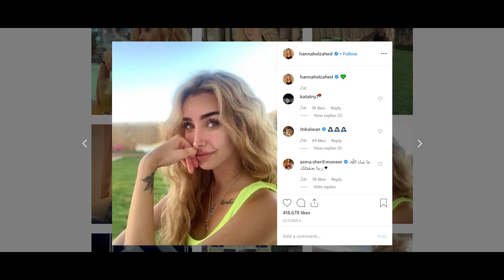هنا الزاهد تدخل في صدام مع جمهورها بسبب طلعت زكريا عيب كدا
شاركت الفنانة هنا الزاهد، متابعيها عبر صفحتها الشخصية بموقع "إنستجرام"، بصورة حديثة لها، وذلك في أول تفاعل لها بعد رحيل الفنان طلعت زكريا.
هنا الزاهد، فوجئت بتعليق متابعة لها تهاجمها بسبب ابتسامتها الخفيفة في الصورة، والتي قالت في تعليقها لها: "طلعت زكريا يمكن ما صار له شهر مات.. الإنسان بينسى بسرعة".
الفنانة المصرية، لم تتجاهل التعليق وردت عليها قائلة: "هو عشان نزلت صورة يبقى نسيت يا جماعة احترموا خصوصيات الناس عيب كدة.. في إيه؟".
كما تعرضت شيرين المنزلاوي، والدة الفنانة هنا الزاهد لهجوم قاس من بعض متابعي ابنتها بسبب صورة نشرتها لها عبر خاصية الستوريز على تطبيق انستغرام.
ورغم أن الصورة عادية والسيدة بدت في غاية الاحترام وترتدي الملابس السوداء تعبيراً عن حزنها واحترامها لرحيل زوجها السابق الا ان بعض المتطفلين يصرون على اختراق خصوصية الفنانة هنا الزاهد وعائلتها.
وكانت الفنانة هنا الزاهد، قد أصيبت بانهيار خلال جنازة الفنان الراحل طلعت زكريا، زوج والدتها السابق، والذي تكن له حبًا كبيرًا ونعته عبر صفحاتها بكلمات مؤثرة عبرت من خلالها عن افتقادها الكبير له حيث أنه هو من قام بتربيتها هي وشقيقاتها بعد زواجه من والدتها.
ورغم أن الفنان الراحل ليس بوالدها إلا أنها أكدت أنها لم تعرف معنى الإبوة إلا معه وأنه كان أكبر داعم لها خلال مشوارها الفني.
يذكر أن الفنان طلعت زكريا، رحل عن عالمنا يوم 8 أكتوبر، بعد تعرضه لازمة صحية شديدة دخل على أثرها لإحدى المستشفيات الخاصة، حتى لفظ أنفاسه الأخيرة.
وتم دفن جثمان الفنان الراحل في مسقط رأسه بالإسكندرية وسط حضور عدد كبير من جمهوره ووصفت جنازته بالشعبية.